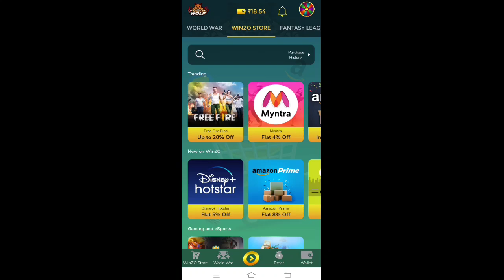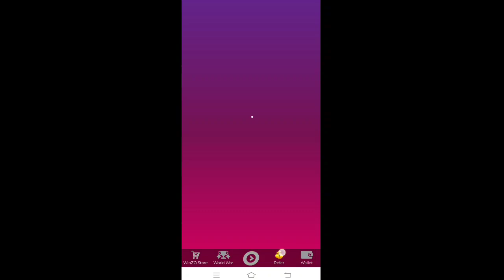Get Free Emote & Pet🔥|New Jai Gloowall Skin |New Confirm Top-up Event (Malayalam)|Gamemania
Install & Get Instant ₹50 Bonus

👉videoയിൽ mistake ഉണ്ടങ്കിൽ ക്ഷമിക്കണം..😊😊
👉ചാനലിനെ പറ്റിയുള്ള അഭിപ്രായം Comment ചെയ്യുക..

CONFIGURATIÓN PERFECTA PARA SAMSUNGA3,A5,A6,A7,J2,J5,J7,S5,S6,S7,S7,A10,

Music & Tracks are  provided by

Note- The Channel DOESNOT Promote or Encourage Any illegal activities.